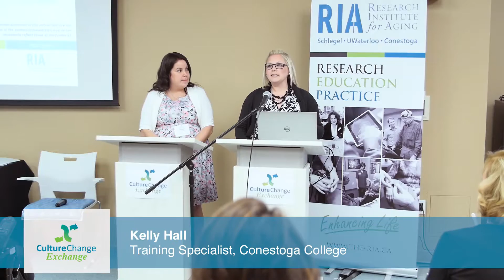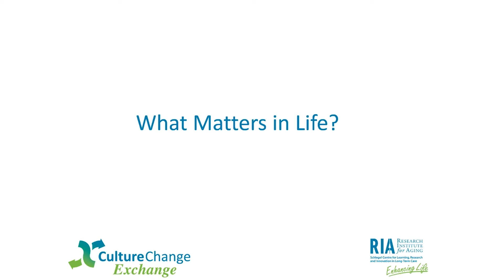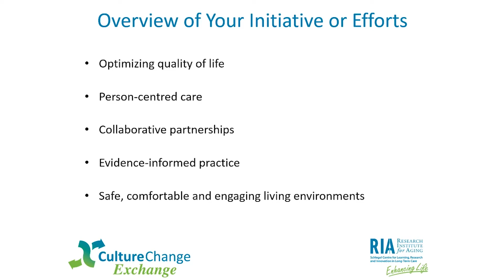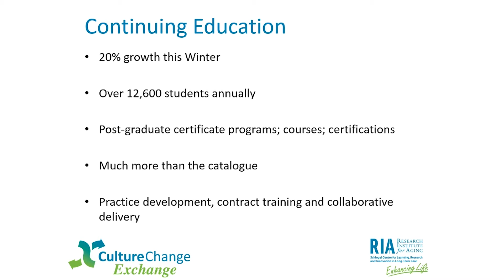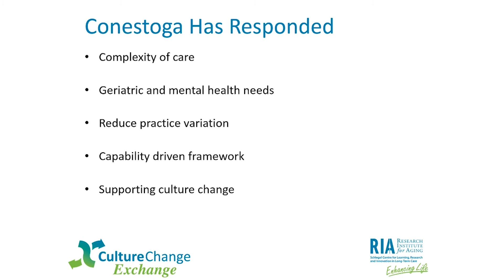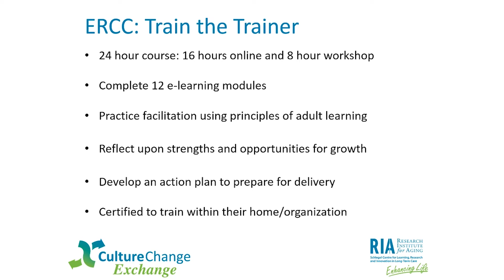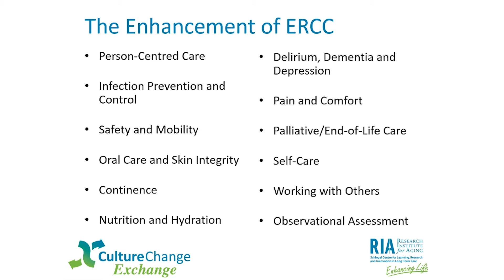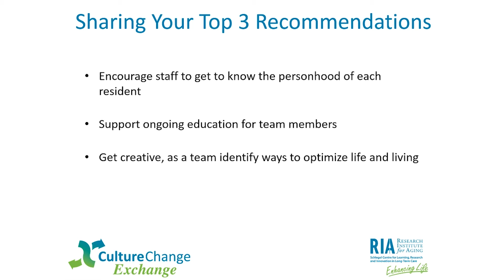Culture Change Exchange Session 18 - Excellence in Resident Centred Care - May 12, 2016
Carly Szabo and Kelly Hall from Conestoga College tell us what the Excellence in Resident-Centred Care (ERCC) train-the-trainer and team member program is all about through their interactive presentation.

Video recorded and edited by Barn Door Creative.

The views expressed in this publication are the views of the author(s)/presenter(s) and do not necessarily reflect those of the funder(s).